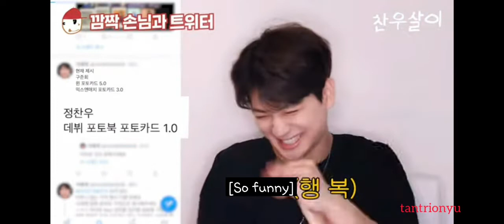iKON Chanwoo and his photo card price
Full videos please check at 찬우살이 Chanwoo Sari's vlog. Gomawo^^